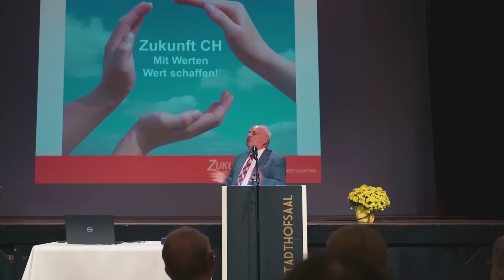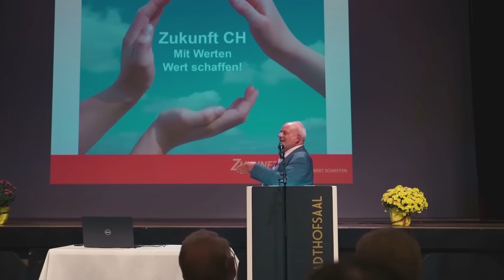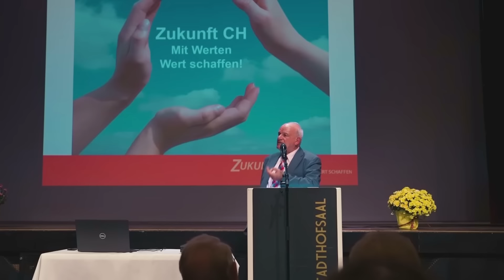Peter Hahne über Niedergang und Hoffnung: Gottlosigkeit, Gender, Migration, links-grüne Politik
| Zusammenstellung aus dem ca. 80 minütigen Vortrag "Zukunft ist Herkunft"| Vor zwei Monaten hielt der ehemalige Fernsehmoderator Peter Hahne einen sehr guten Vortrag in der Schweiz und beleuchtete in diesem Zusammenhang mehrere Themengebiete. Die links-grüne Politik mit all ihren negativen Folgen wird unter die Lupe genommen. Schlussendlich ist der offensichtliche Niedergang des Westens eine Folge der Gottlosigkeit in der Gesellschaft. Die Wahrheit wird uns frei machen. Die Deutschen müssen sich ihrer christlichen Wurzeln besinnen, denn sonst werden sie von der links-grünen Ideologie komplett in den Abgrund geführt. Hierbei muss sich jeder selbst fragen, ob er wirklich stets die Wahrheit und damit Gott sucht oder ob er schlafwandeln ins Verderben geht. Die Ampel-Regierung hat keine Lösungen parat, sondern sie schafft nur neue Probleme. Die Gender/ LGBTQ Agenda, die Masseneinwanderung von radikalen Muslimen, die Abtreibungspolitik, der Bildungsnotstand, die fehlende Aufarbeitung der Corona/ Covid 19 Politik usw. führen zu einer Instabilität des Landes. Menschen wie Klaus Schwab, Bill Gates, Karl Lauterbach, Robert Habeck, Annalena Baerbock, Nancy Faeser tun ihr Übriges dazu. Dennoch gibt es Hoffnung. Bitte schaut auch Predigten von Olaf Latzel, Jakob Tscharntke, Dr. Werner Gitt und Karl-Hermann Kauffmann.

Mein lieber Freund wir leben in der Endzeit und Jesus Christus wird bald wieder kommen. Lies die Bibel.